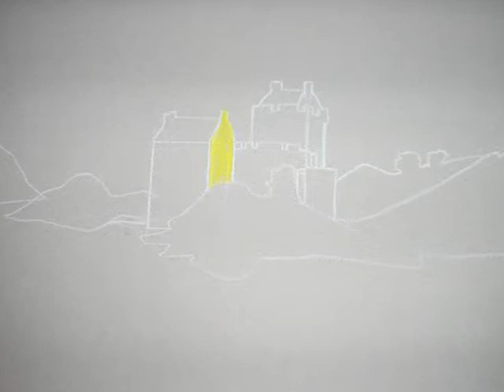Art Evolution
Artwork by Mags Williamson - pastel paintings - available to buy as greeting cards, prints, block canvases, framed prints, etc. on Redbubble